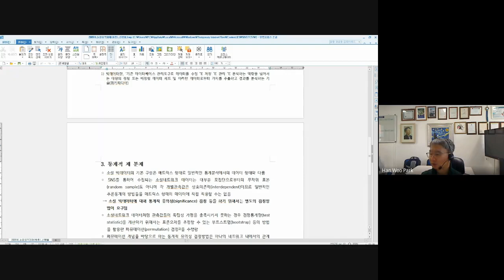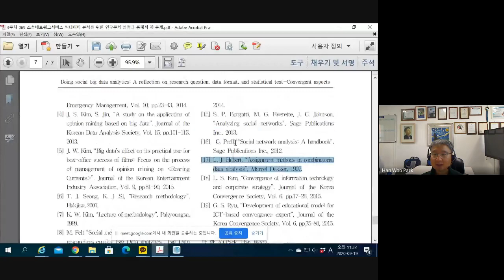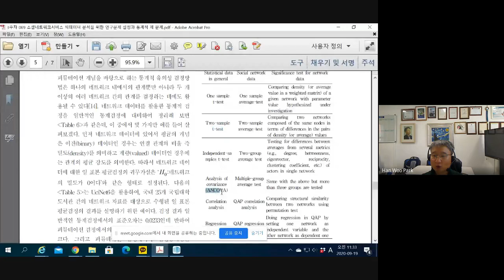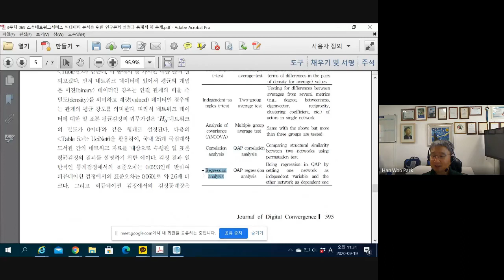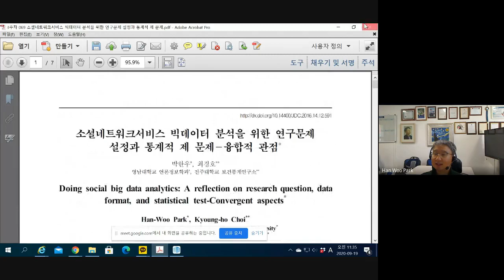소셜네트워크분석과 통계학의 접점찾기 디지털융합비지니스 2020 9 19